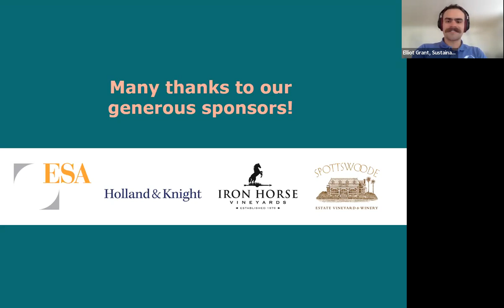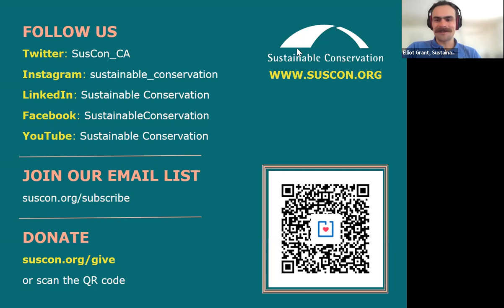Solutions in our Soil: From Science to Practice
We heard from our expert panelists, Katie Chiapuzio of Braga Fresh and Justin Wylie of Wylie Farms, and learned how they’re turning science into practice to nourish both our communities and our environment